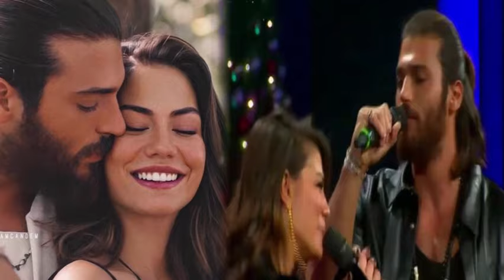После теракта в Италии Демет Оздемир экстренно вылетела в Джан-Яман!